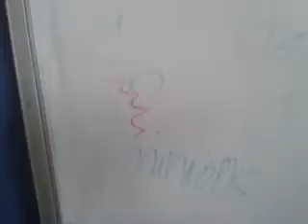Last year 7 science lesson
Hey guys this is a vid i recorded from my last science lesson before school ended for the summer holidays.
Don't worry everyone in the vid was cool with me recording them and putting the vid on youtub